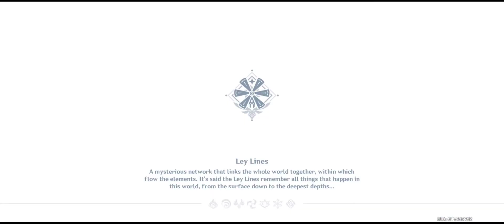Genshin Impact Gameplay Walkthrough Part 31 | Holy Lyre Quest | Venti | Part 1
Genshin Impact is an action role-playing game developed and published by miHoYo. It was released for Microsoft Windows, PlayStation 4, Android, and iOS in September 2020, PlayStation 5 in April 2021, and is planned for future release on Nintendo Switch.
The game features an anime style open-world environment and an action-based battle system. The game is free-to-play and is monetized through gacha game mechanics.
While developed after Honkai Impact 3rd (2016) with a similar naming scheme, Genshin Impact is not a sequel.

Genshin Impact takes place in the fantasy world of Teyvat, which is home to seven distinct nations, each of which is tied to a different element and ruled by a different god.
The story follows the Traveler, who has traveled across countless worlds with their twin sibling before becoming separated in Teyvat.
The Traveler travels in search of their lost sibling with their companion Paimon, all the while becoming involved in the affairs of Teyvat's nations.

Development took the better part of 4 years from early 2017 to 2020. To supplement the game, miHoYo released a companion manga, with further plans for tie-in media.
The game received generally positive reviews, with critics praising the combat and open-world, while others criticized its shallow endgame and monetization model.
A commercial success, the game grossed over $2 billion in its first year of release.

aPC
Recommended:

Operating system: Windows 7 SP1 64-bit, Windows 8.1 64-bit, or Windows 10 64-bit
Processor: Intel Core i7 equivalent or higher
Memory: 16 GB RAM
Graphics: NVIDIA GeForce GTX 1060 6 GB and higher
DirectX version: 11
Storage: Please reserve 30 GB of space
Minimum:

Processor: Intel Core i5 or equivalent
Memory: 8 GB RAM
Graphics card: NVIDIA® GeForce® GT 1030 and higher
DirectX version: 11

Genshin Impact will run on both of these systems without any additional hardware. Do note that you’ll need to have enough space (around 30GB) to store and install the game.

iOS
Supported devices:

iPhone X
iPhone XS
iPhone XS Max
iPhone XR
iPhone 11
iPad Pro (3rd generation) 11 inches
iPad Pro (3rd generation) 12.9 inches
iPad Pro (4th generation) 11 inches
iPad Pro (4th generation) 12.9 inches

Android
Recommended:

CPU: Qualcomm Snapdragon 845, Kirin 810 and above
RAM: 4 GB and above
Recommended system: Android 8.1 and above
Minimum:

Compatibility requirements: Arm v8a 64-bit device
Memory: 3 GB and above
Supported system: Android 7.0 or above
Storage: Please reserve 8 GB of space